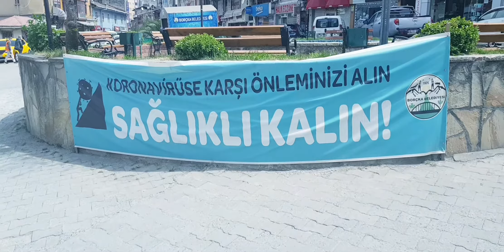Güneş Topla Benim İçin